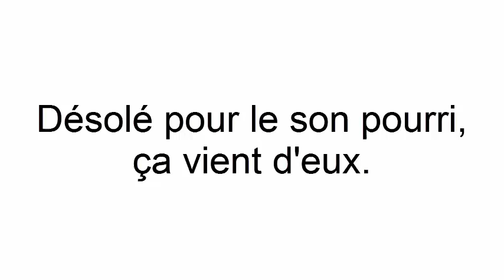Sylvain et un gitan